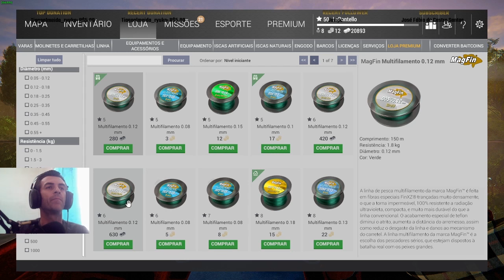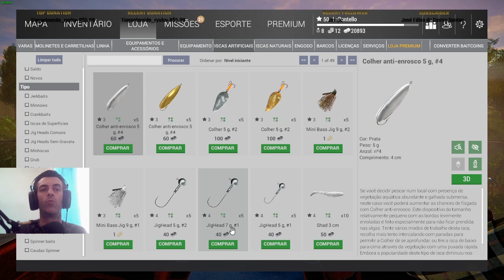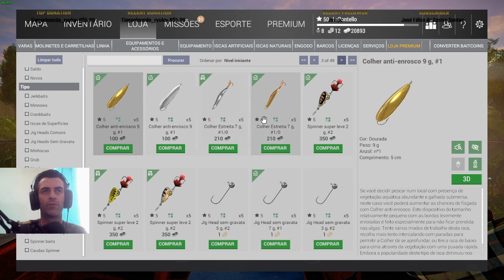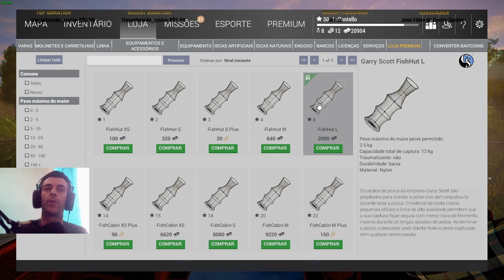FISHING PLANET :: LEVEL 8 NOVA YORK - XP / DINHEIRO 2020 ::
EQUIPAMENTOS / ISCAS / SPOT / PEIXE / DICAS.